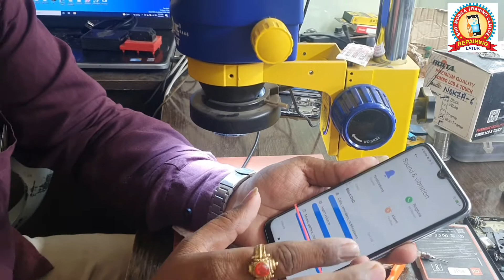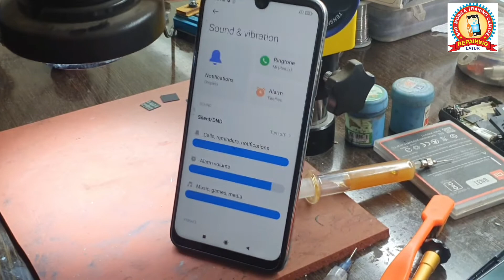Redmi note 7 pro battery 🔋 logo only चार्जर लगाने पर चलता